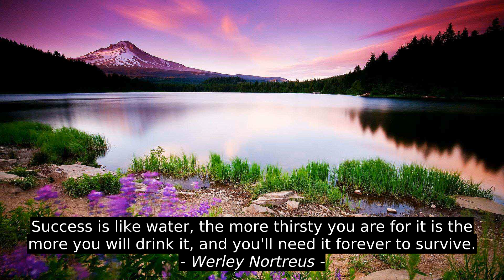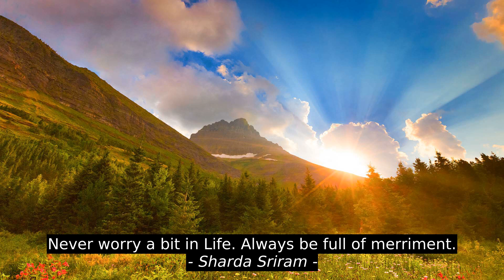Inspirational Quotes - Elizabeth Parker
Sharda Sriram, Sven Moragues, Rajasaraswathii, Werley Nortreus, Elizabeth Parker, motivation, top, citation, best, success, quotes, inspiration